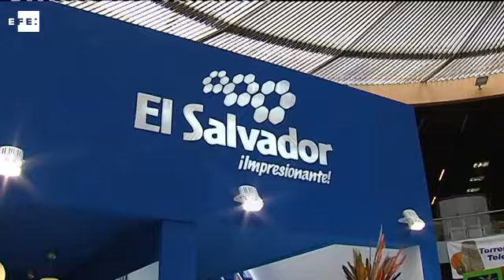Torremolinos se convierte en la capital del turismo mundial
Torremolinos (Málaga), 3 jun (EFE).- El Salón Internacional de Turismo Euroal 2015 ha constatado hoy la pujanza del turismo a nivel mundial y su especial contribución al crecimiento de la economía y el empleo y ha evidenciado la lucha contra la estacionalidad como uno de los principales retos que afronta el sector.

El encuentro, concebido en sus inicios como un puente entre Europa y Latinoamérica, congrega en su décima edición a delegaciones de 36 países y 161 empresas del continente europeo, África, América, Asia y Oriente Medio, y está marcado este año por el esfuerzo de los países emergentes por posicionarse en los mercados internacionales.